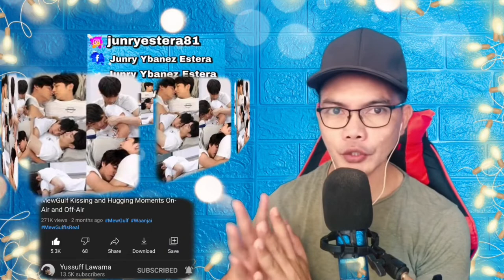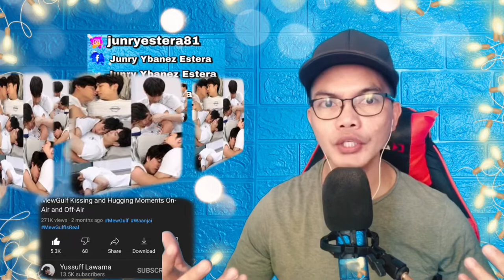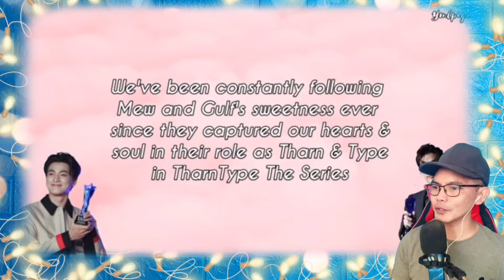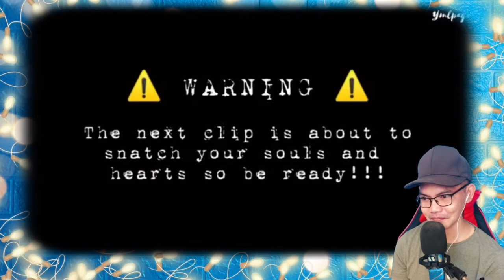MEWGULF KISSING AND HUGGING MOMENTS ON-AIR AND OFF-AIR 🇹🇭 (REACTION)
👉⭕️MEWGULF KISSING AND HUGGING MOMENTS ON-AIR AND OFF-AIR 🇹🇭
This is our Great cool Video Reaction to MEWGULF .  Hello to all Mewlions, Waanjais, Phi Phi Balls heres another Video reaction of how they cannot hide their sweetness and overload kissing and hugging moments off and on camera, we truly wanted a love like this, always gives me pleasure and full of love.   . SAWASDIKA THAILAND! KAPOON KAP!!.

Philippines,9000